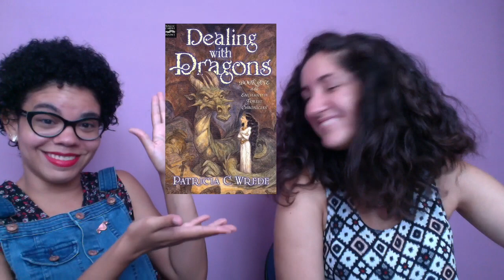Nostalgia Pals :: Dealing with Dragons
I read Patricia Wrede’s Dealing with Dragons and sat down with Andrea to talk about it (Also the fan is on because I live on a tropical island so sorrynotsorry)